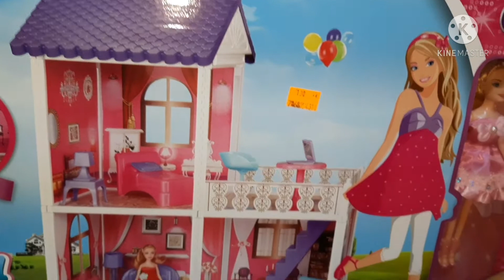unboxing Barbie doll house with Elsa and Anna singing dolls # kainat and baby izhan show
Video for kids ,unboxing barbie doll house with singing dolls elsa and ana. playing and having fun.